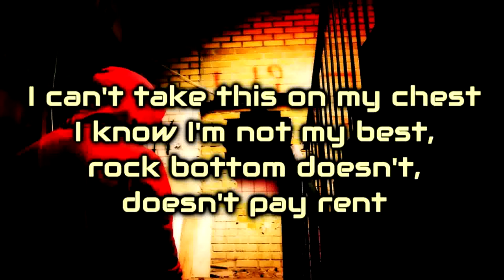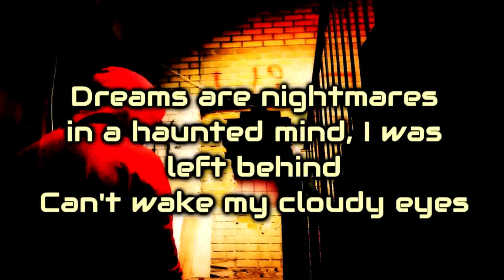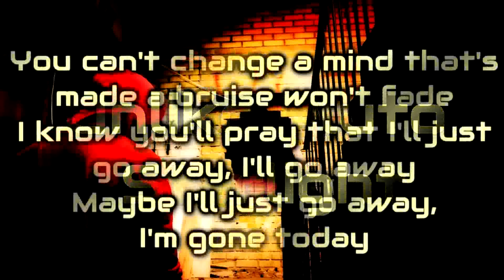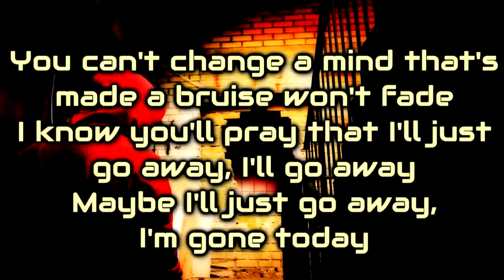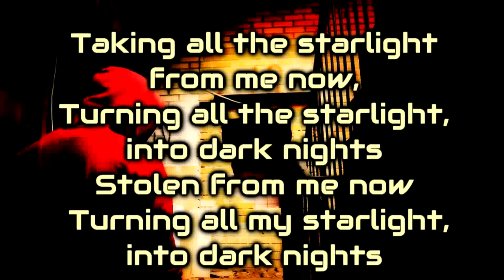Unlike Pluto - Starlight [Lyrics on screen]